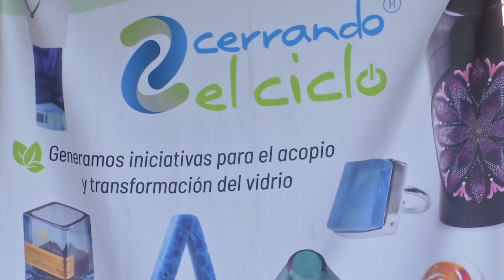El Cuidado del Medio Ambiente en Cumbre Tajín 2022